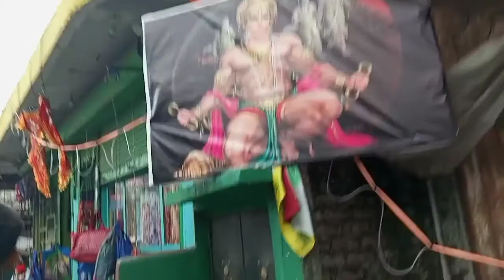Late post ... Hanuman Mela vlog# shilpachettri#lots of fun🤪🤪🤪